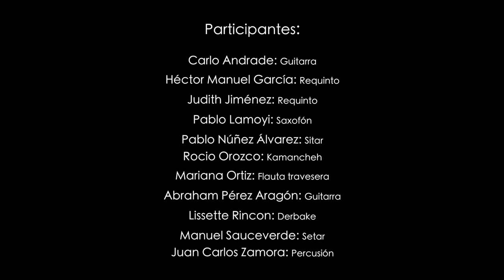Kereshme Lang, taller "Un Acercamiento al Radif".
"Kereshmeh Lang"
Dastgah Nava

Resultado del taller "Un Acercamiento al Radif".
Compositor y tallerista: Mehdi Moshtagh

Participantes:
Carlo Andrade: Guitarra
Héctor Manuel García: Requinto
Judith Jiménez: Requinto
Pablo Lamoyi: Saxofón
Pablo Núñez Álvarez: Sitar
Rocio Orozco: Kamancheh
Mariana Ortiz: Flauta travesera
Abraham Pérez Aragón: Guitarra
Lissette Rincon: Derbake
Manuel Sauceverde: Setar
Juan Carlos Zamora: Percusión

Facultad de Música UNAM
Casa de las Humanidades UNAM
CDMX 2018